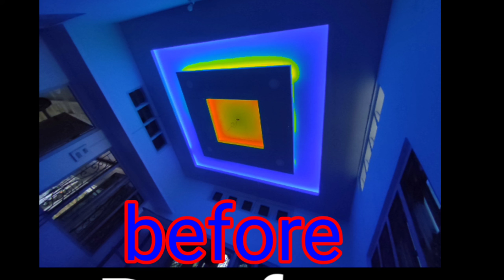Fallshilling for kaklabari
fall shilling for kaklabari.